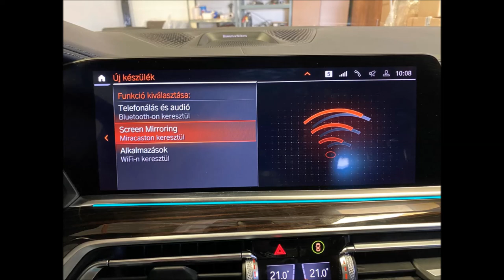NEW X5 BMW MGU navigation OEM Carplay and Androidauto with GPS remote coding